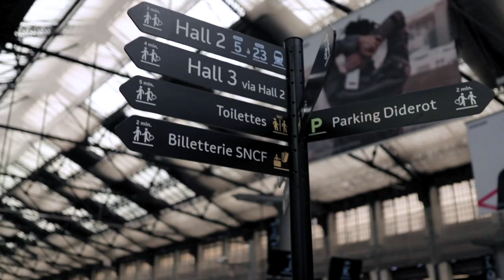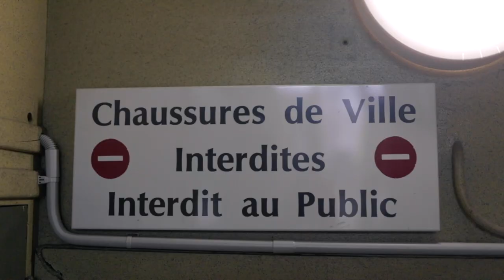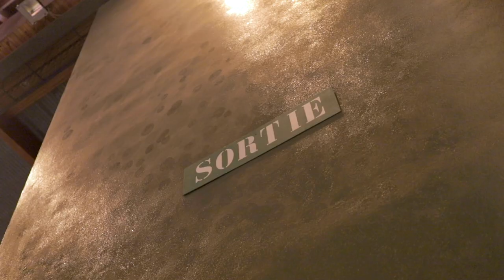How to adjust to life overseas with PRO VOLLEYBALL player Kathleen Gates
Moving overseas to play volleyball professionally can be difficult, but Kathleen Gates talks to us about how to make that transition as smooth as possible, and sustainable over more than just one season. Learning the language, integrating in the culture, and taking your job as a volleyball player seriously, first and foremost. Everything else about living in Europe; awesome food, beautiful travel and fun is just a bonus of this lifestyle!

For live updates on life as a professional volleyball player, follow Kathleen on instagram: @kegates
or me on all the socials: @vb_ci